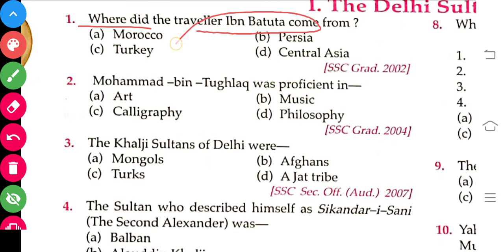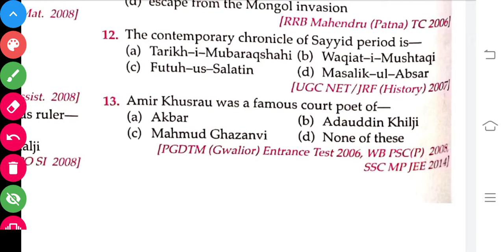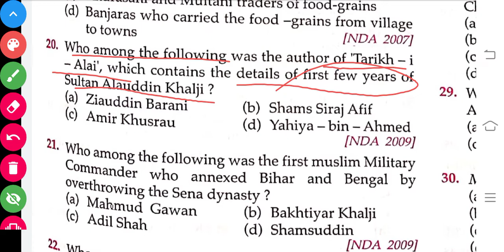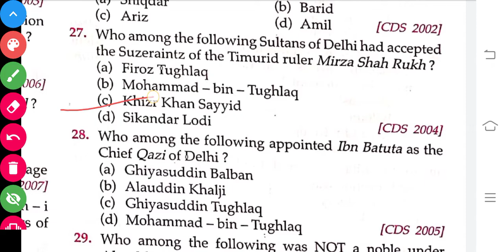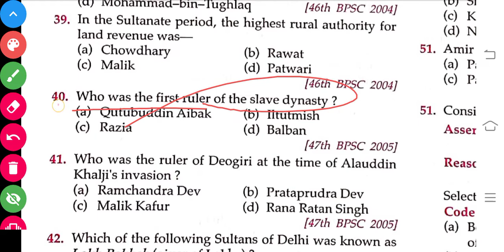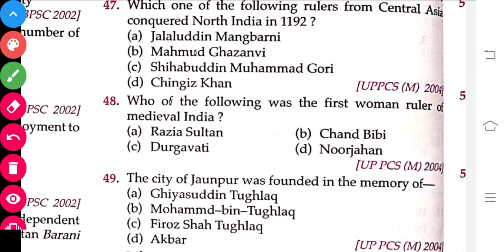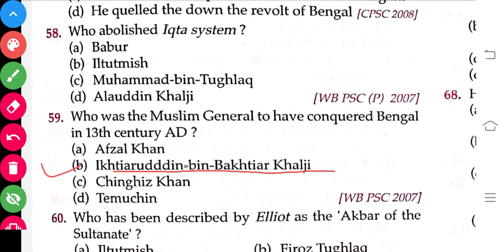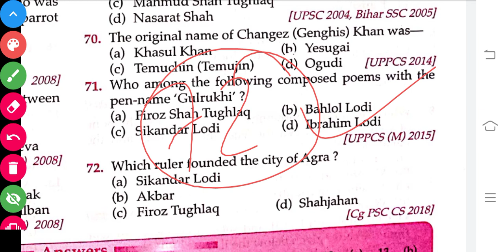sultanate period in indian history | lucent objective gk in english | competitive exams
-- TO GET THE PDF OF THIS BOOK CLICK ON THE

TO GET THE HARD COPY OF THIS BOOK CLICK ON THE

Hello students in this video we are going to discuss about sultanate period in indian history through lucent objective gk in english for competitive exams These classes are helpful for
1. ssc, ssc cgl, ssc chsl
2. railway exams i.e rrb, ntpc group d
3. state psc
4. upsc
5. upsc epfo
6. defence exams
7. all competitive exams
8. exams where you need master videos
9. marathan classes
10. judiciary exams
11. fci exams
12. bank exams
13. tet, ctet state tet
14. all teaching exams